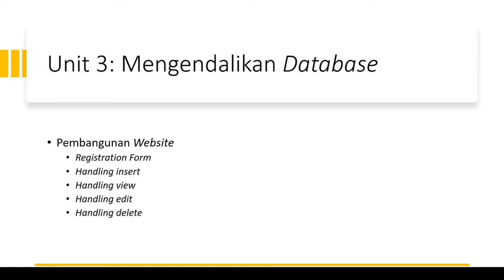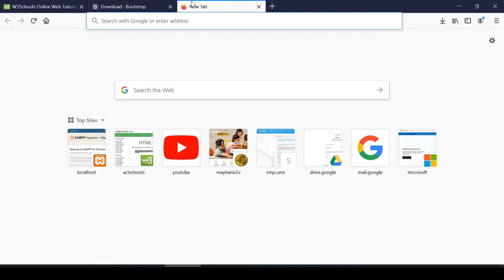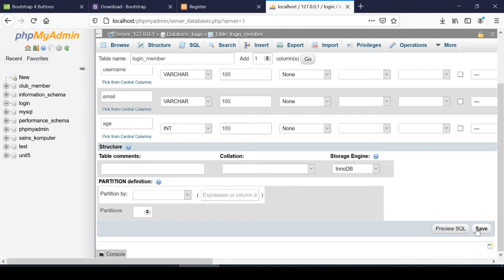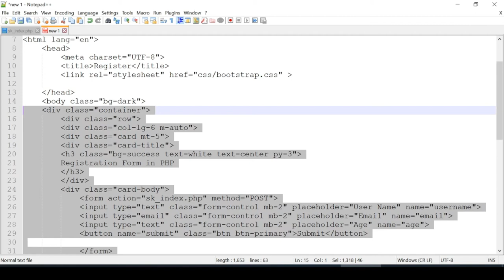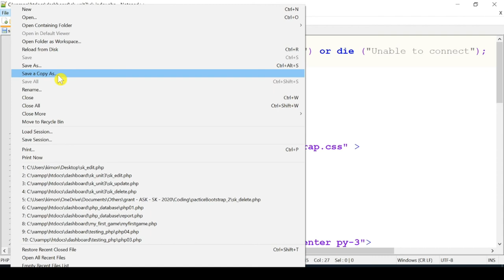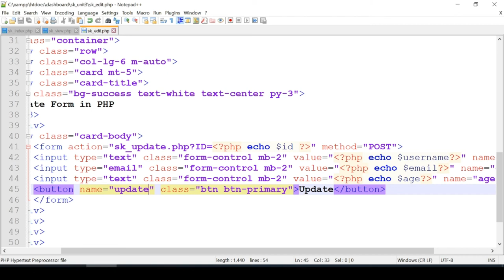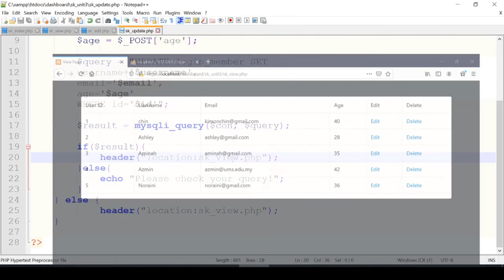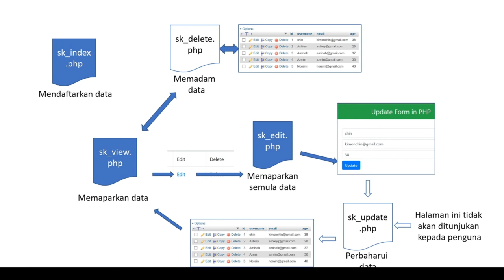Jom Coding - Sains Komputer - Unit 3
Jom Coding - Sains Komputer - Tingkatan 4 dan 5 - Unit 3 - Mengendalikan Database